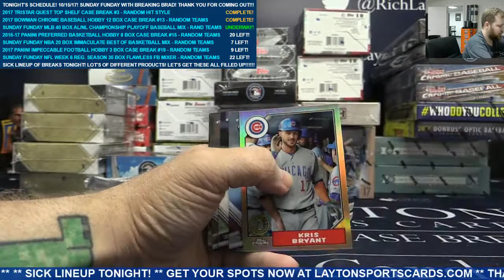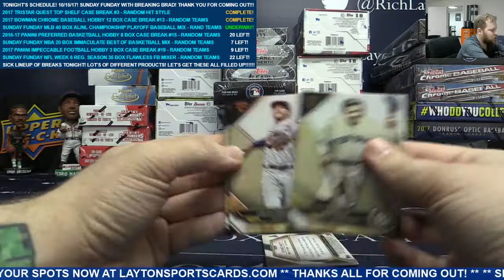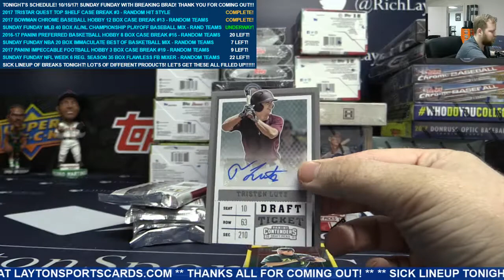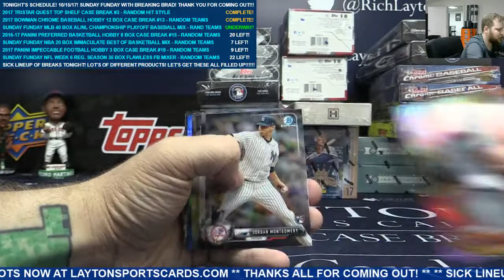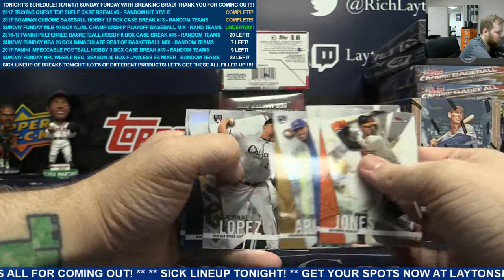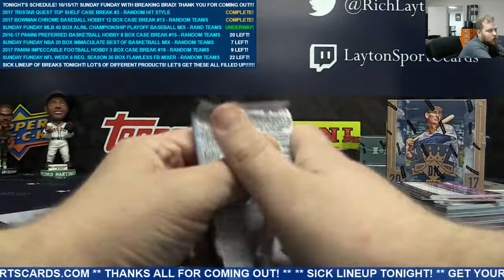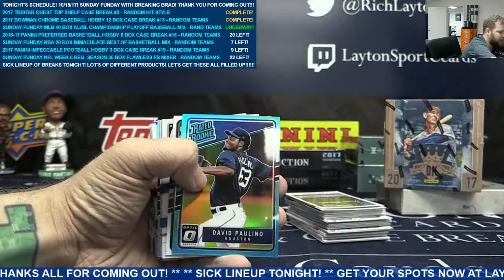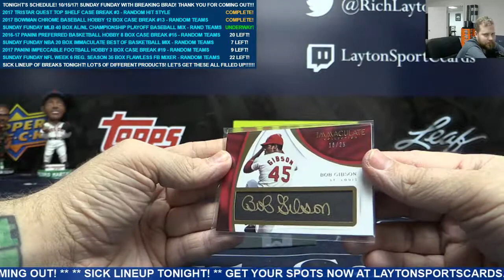Sunday Funday MLB 40 Box ALNL Championship Playoff Baseball Mixer – RANDOM TEAMS